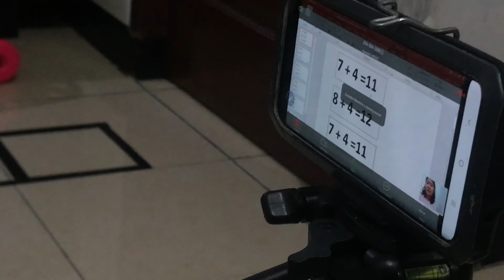Video anak kecil lucu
jangan lupa juga untuk follow instagram kami